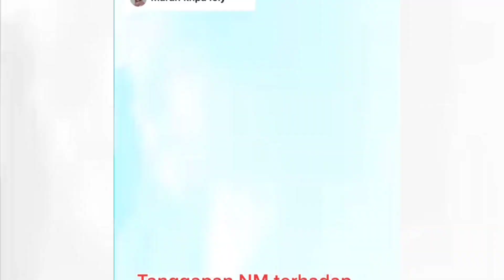TERKUAK‼️DITO MAHENDRA BESTIE FERDI SAMBO, NIKMIR S3NTIL BEGINI